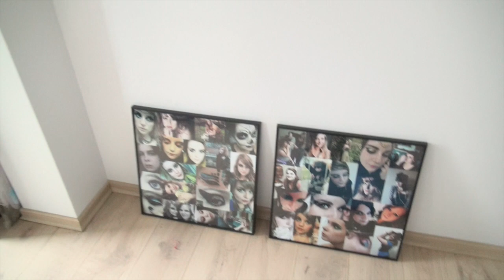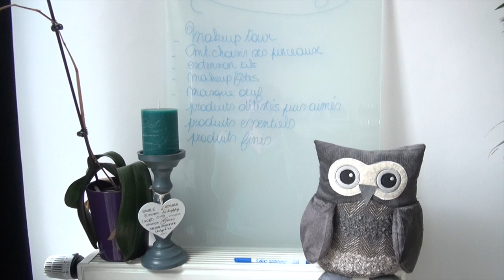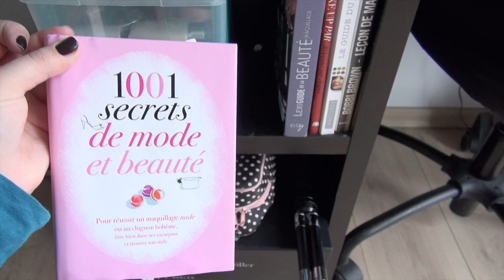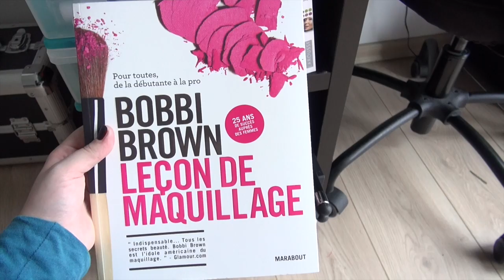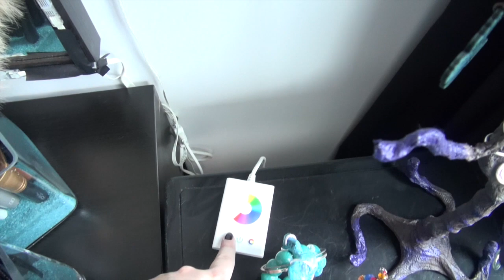[A SAVOIR] N° 10 : Mon Roomtour & mon Rangement Maquillage.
▲ ▲ ♡  Retrouvez toutes les info's ici :D!  ♡ ▲ ▲

- - LES MEUBLES - -

* Etagère à cupcakes : Action.
* Meuble à palette + Box de mon tiroir : AVA
*Miroir IKEA
* Bureau IKEA

AVEZ_VOUS VU MA DERNIERE VIDEO? :
[1,2,3 TUTO] n°24 : Maquillage, coiffure et ongles (SPECIAL FÊTES N°1)

DU COTE DE MON BLOG:
Mon maquillage égyptien:

H e l l o c o t t o n